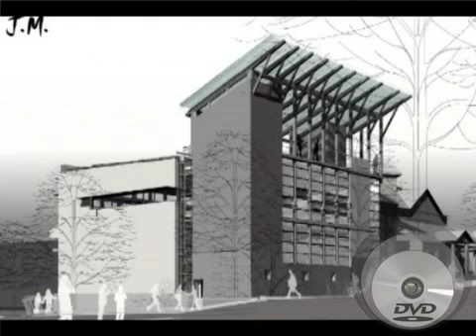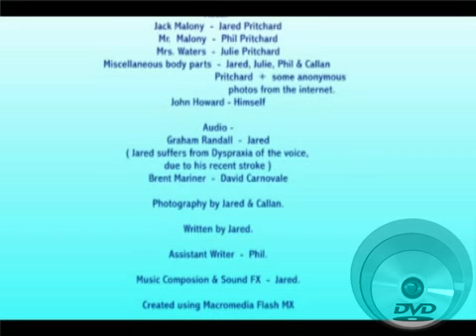Jack Maloney's Storey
A quirky little film about a school pupil's journey 2 maddness...